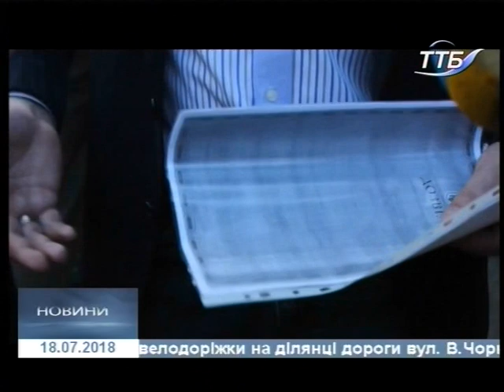18.07.2018. Новини. 13:30